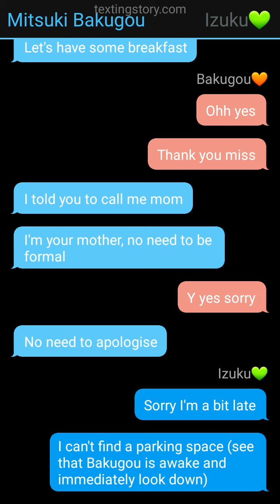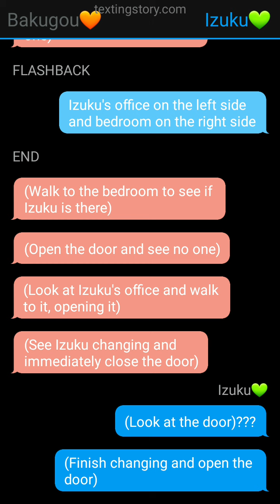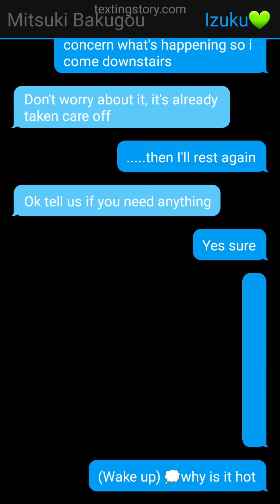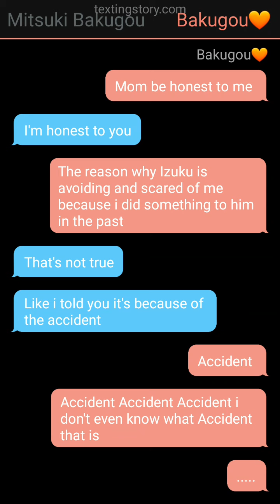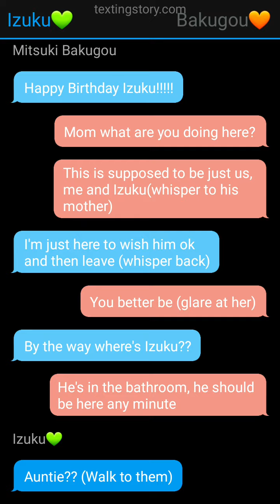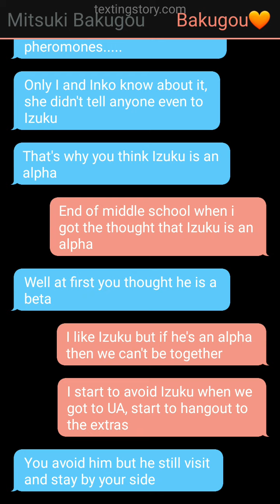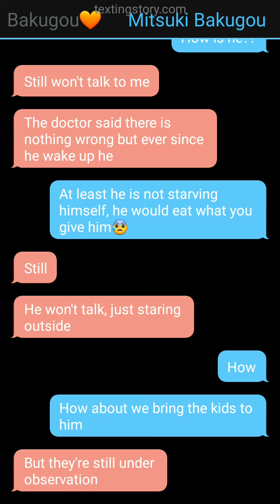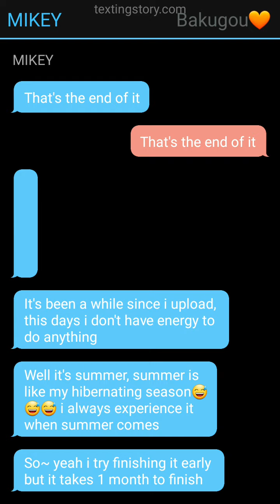You Love Me?? ///One-Shot Story/// BakuDeku🧡💚